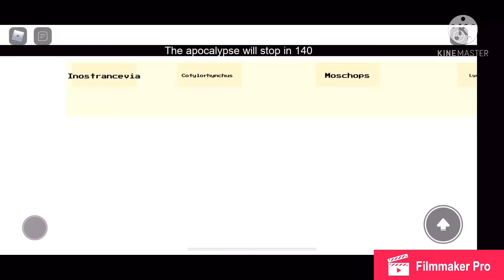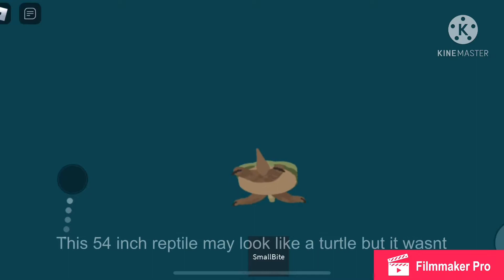Roblox Walking With Dinosaurs Remake||Chapter 1: Triassic Winners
Animals: Coelophysis, Placerias, Postosuchus, Eudimorphodon, Metoposaurus, Redondasuchus, Effegia, Morganucodon, Shastasaurus, Desmatosuchus, Goijurasaurus, Cryolophosaurus, Glacialasaurus, Austropelor